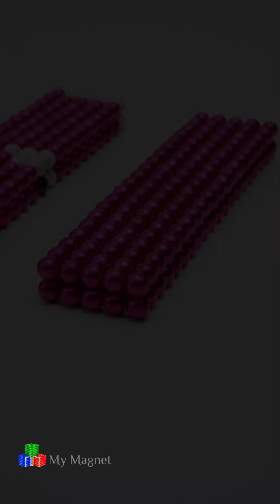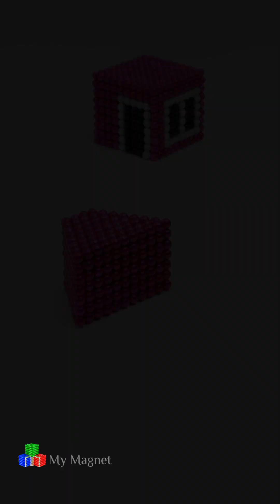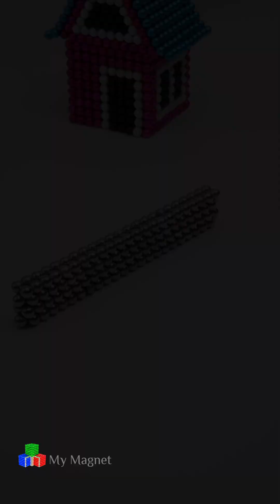12+ DIY Miniature House Compilation ❤️ DIY Make Miniature Houses frorm Tiny Magnet Balls | My Magnet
Best Magnet Art | 12+ DIY Miniature House Compilation | Building Cutest Miniature Houses frorm Tiny Magnet Balls | My Magnet

make/build with Magnetic Balls, please tell us, we will try to make it